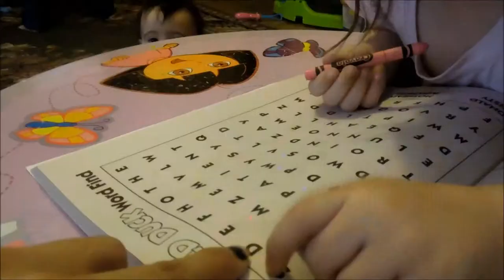family of 5 on a golf cart